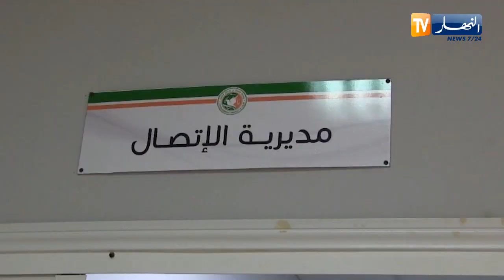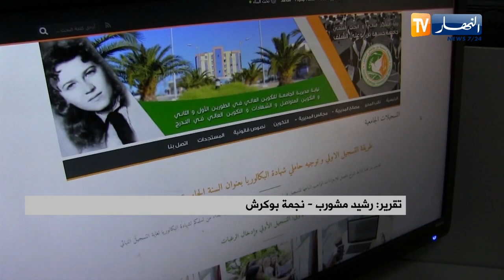الشلف: ا لجامعة تحضر لإطلاق أرضية رقمية من أجل تسجيل الطلبة عن بعد